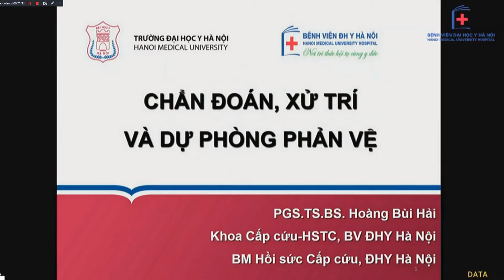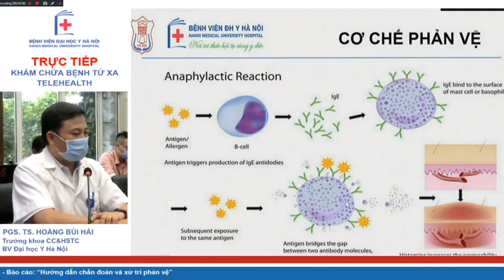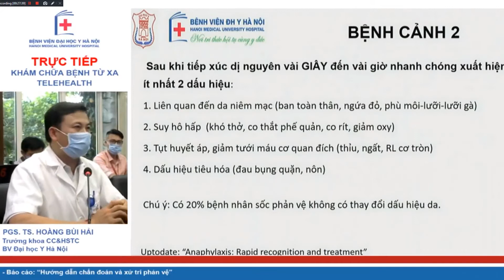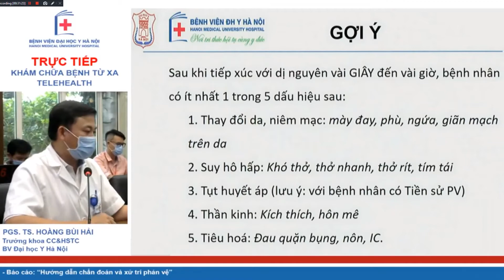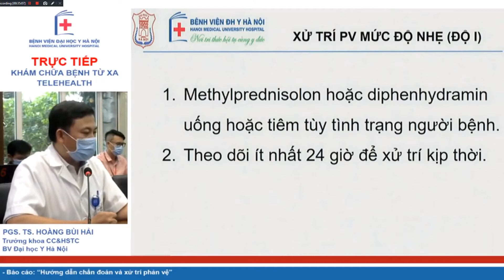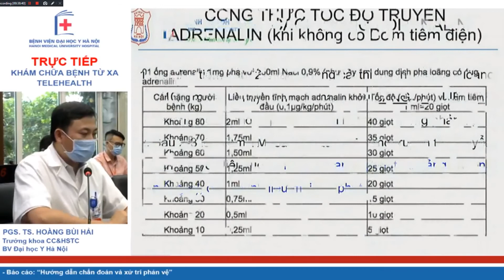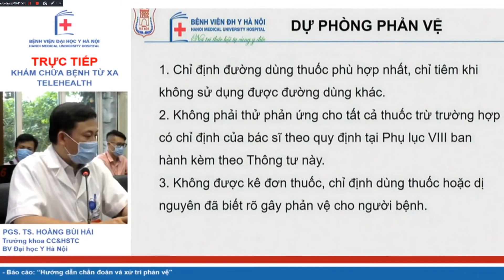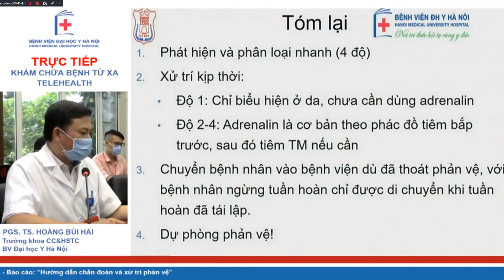Hướng dẫn chẩn đoán xử trí phản vệ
Nội dung: Hướng dẫn chẩn đoán xử trí phản vệ
Giảng viên:  PGS.TS. Hoàng Bùi Hải (Trưởng khoa CC & HSTC Bệnh viện Đại học Y Hà Nội)